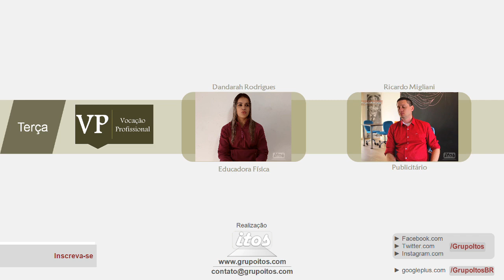O que faz uma Atuária (provisões)? – com Sara Marques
Recomendação da Sara
► Livro: Cálculo Atuarial Aplicado - Teoria e Aplicações
Autor: Antônio Cordeiro Filho
Editora: ATLAS EDITORA

► Livro: Matemática Atuarial
Autor: Wilson Vilanova
Editora: Pioneira / Edusp

Curtiu? Acompanhe o Canal do Grupo Itos